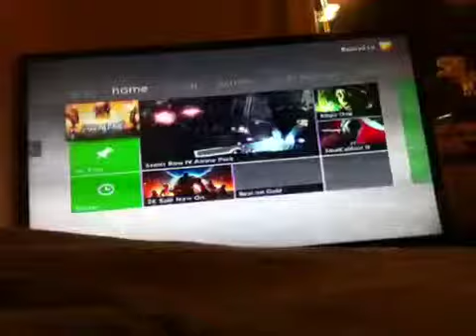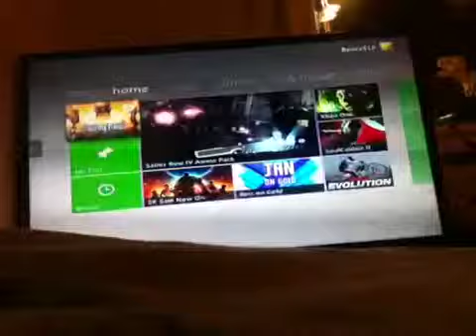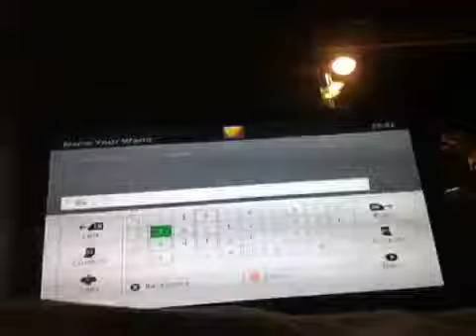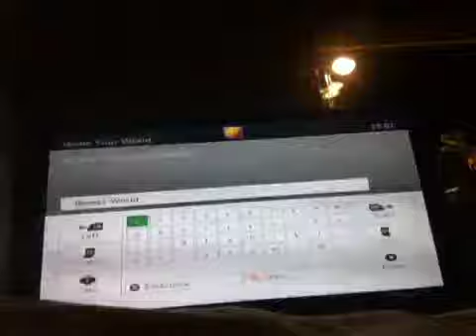Let's Play Some Minecraft